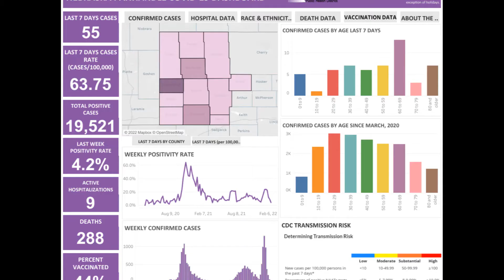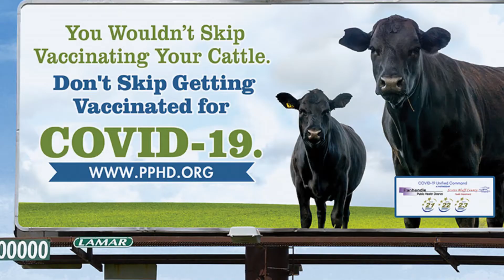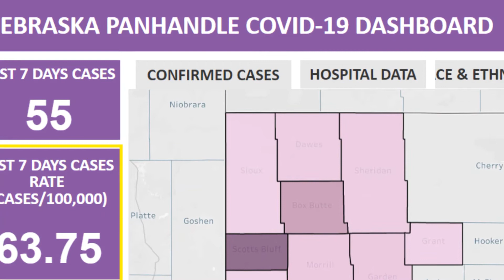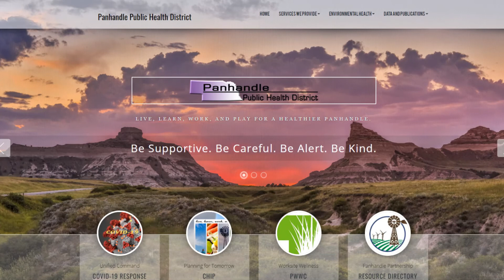Reading the epi curve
Panhandle COVID-19 cases remain on the downward trend this week.